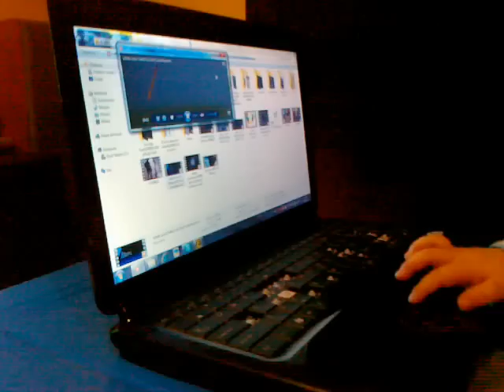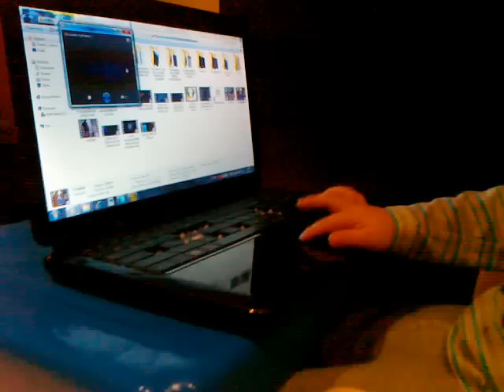mam 2 lata i komputer w jednym palcu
sam sie tego nauczyłem